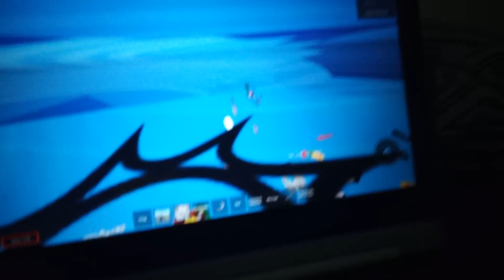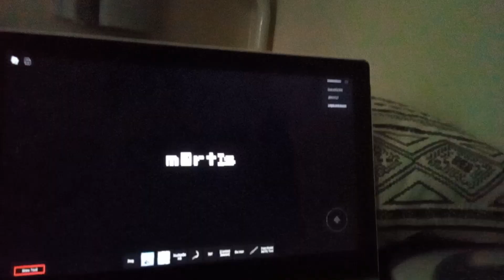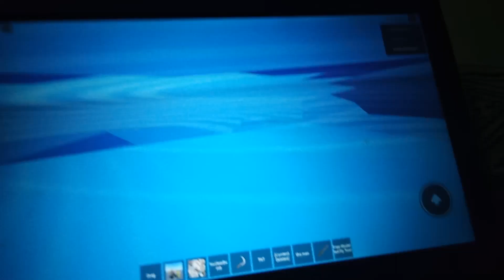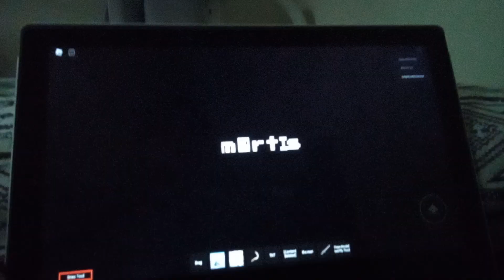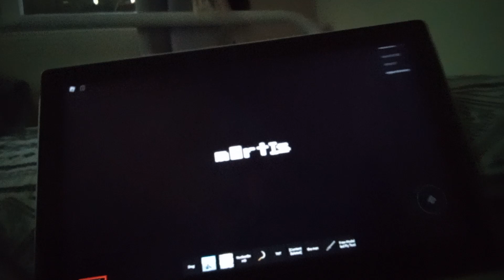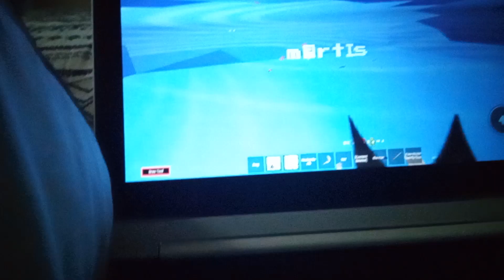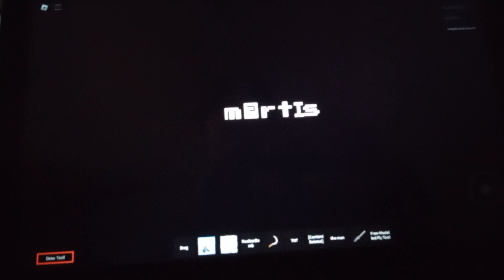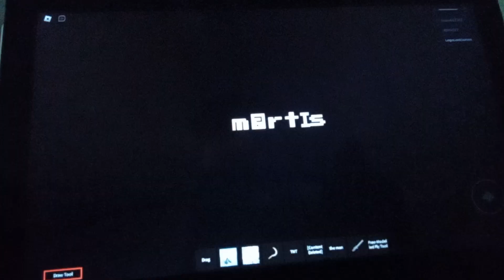Run away the cartoon network is gonna get microsoft edge Destroy the logos